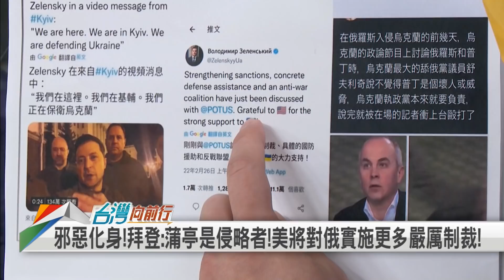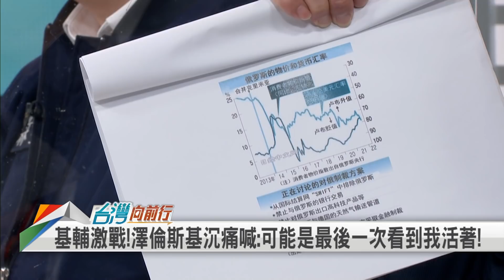澤倫斯基"堅守基輔"穩軍心？ 陳建仁最強活棋？備戰2024？【台灣向前行】2022.02.26(下)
📌兩岸危機?蒲亭.習近平像雙胞胎！川普示警:烏克蘭後下一個就是台灣
📌武統?華春瑩:台灣是中國領土!陸委會:將全面提升應對境外認知作戰!
📌護盤?「俄烏」開戰 引響台灣股市?行政院:國安基金該出手就出手
📌備戰2024?陳建仁已遞交入黨申請 背後深層涵義 牽制天王?

【主持人】
   陳妍伶

【節目來賓】

民進黨基隆市議員       童子瑋